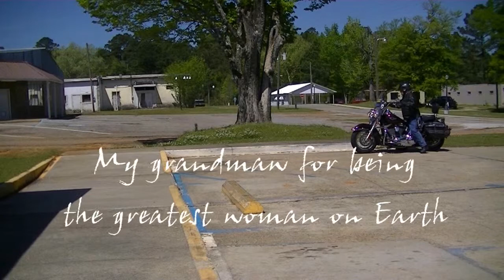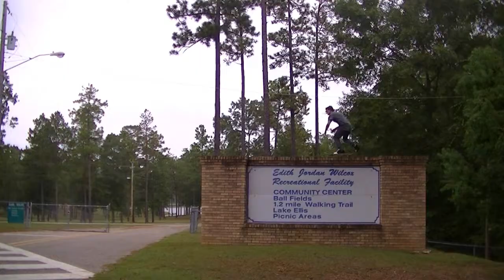Still Framed Kolby Long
A Skateboard film.